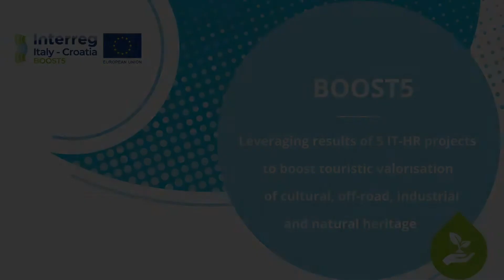BOOST5 Raffaella Triponsi Marche Region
Raffaella Triponsi Marche Region
BOOST5 Press Conference 29 June 2022 (Bari, Italy)